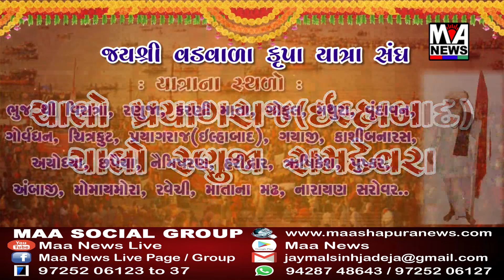ગુજરાત માટીકામ કલાકારી અને રૂરલ ટેકનોલોજી સંસ્થાન દ્વારા ગોધરામાં ૩૦ લાભાર્થીઓને સીસીટીવીની તાલીમ..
gujarat matikam kalakari ane rural teknoloji sansthan dvara godharama 30 labharthione sisitivini talim aapai

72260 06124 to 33